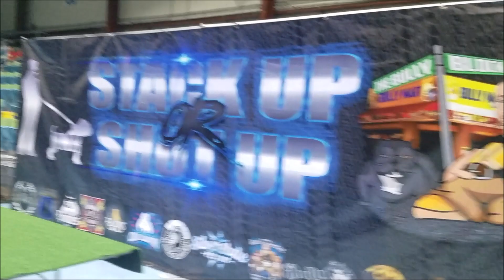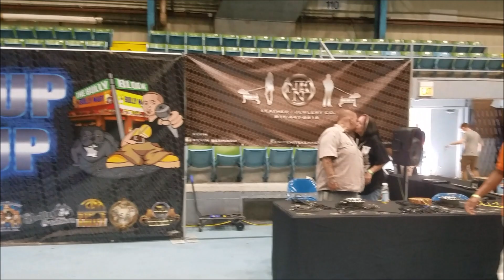AMERICAN BULLY DOG SHOW BRC GLOBAL NATIONALS 2018 KILLINOIS KENNELS SHOW VLOGS #18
link to the event page with all the info

Show Host
Kev Green

Date of the show: 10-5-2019

This is a  video of the 2018 BRC GLOBAL Nationals  american bully dog show i judged in Chicago,IL last year,we have the 2019 BRC GLOBAL Nationals goin down this week end,all the info is posted above ,Booths are available  ,if you have any questions drop them in the comments and we will get back with u,thanks for watching and please SUBSCRIBE,LIKE,COMMENT,

Killinois Kennels was founded in the late 90's by Dayton Bodine. Killinois Kennels is located in the Heart of the Midwest Springfield,IL. Killinois Dogs have been sold worldwide. Although we started years before with American Pit Bull Terrier Puppies, Our Foundation American Bully Killinois D-Bo is now 16 years old. He is an amazing dog and is a legend In the American Bully world! D-Bo has produced some of the best American Bullies in the world. We have sold his puppies to people in Hawaii, Virgin Islands, and many more. We specialize in big heads,strong rears, good temperament,and healthy American Bullies. One of D-Bo's best puppies,Killinois Enzo, is an American Bully Kennel Club Champion. D-Bo also won the very first Mid-west American Bully dog show. Dayton Is a senior Judge In the Bully Registry Company. Dayton is also a judge for the International Bully Kennel Club. Dayton Judges Dog shows all over the United States, and has seen Dogs and puppies from all over the world. Killinois Kennels has been featured in American Bully magazines, such as Atomic Dog, and Keeping it Bully! Killinois Kennels fights against BSL. Our progam is aimed towards making show dogs, family dogs, service dogs, therapy dogs, and healthy dogs, and puppies. Our American Bullies are great around other dogs, big dogs, small dogs, big puppies, small puppies, babies,kids,adults,and elderly people. Killinois Kennels' American Bully puppies and dogs are full of drive and love! Killinois puppies are usually spoken for before they born. If you are lucky, you may come across a couple puppies for sale that have not been sold yet due to a large litter. KillinoisKillinois wants to ensure that every dog and puppy is in a perfect home for life.
 A lot of people refer to American  Bullies as pitbulls, or American Pit Bull Terriers. Pit bulls, APBT, have much less mass than the Ameican Bully. Pit Bulls, APBT, ae also more common. It is very common to see a Pit Bull dog or puppy for sale. Pit bulls are sold for a lesser amount than American Bully puppies or dogs. Killinois kennels has a professional dog handler and trainer, Brandy Moore, whom works with all of our puppies and dogs. Brandy has been training, and showing Pit Bulls for over 20 years. Brandy has also been breeding Champion and Grand Champion Pit Bulls for over 20 years. Killinois has love for every bully breed. Dayton judges American Pit Bull Terriers, French Bulldogs, English Bulldogs, Bull Terriers,Miniature Bull Terriers, Olde English Bulldogs, Shorty Bulls, Pocket American Bullies, Standard American Bullies, Miniature American Bullies, and Exotic Bullies! Most Kennels who breed American Bullies started out with Pit Bulls. As breeders of American Bullies, we are often criticized over the "look" of our dog. We strive to make sure our dogs are very well mannered and healthy. We also bring our dogs and puppies to events not dog related. We want people to understand that the "look" Or "size" of our American Bullies is just an image. After 20 years of breeding, our Pit Bulls and American Bullies have never injured a person or another animal. Killinois Kennels take pride in producing the "perfect" American Bully. Our dogs are our life!! Killinois Kennels has two huge indoor and outdoor facilities for our American Bullies. They were built to keep our dogs and puppies warm in the winter, and cool in the summer! Killinois also has 2 play yards at each facility. The yards are each an acre in size so our dogs can get regular daily exercise! American Bullies need plenty of exercise, although they love laying around on the couch, they also enjoy running, jumping, playing, fetching, weight pulling, and just being outside!